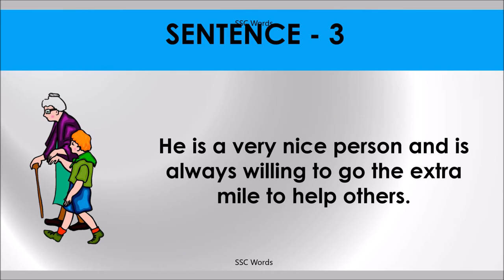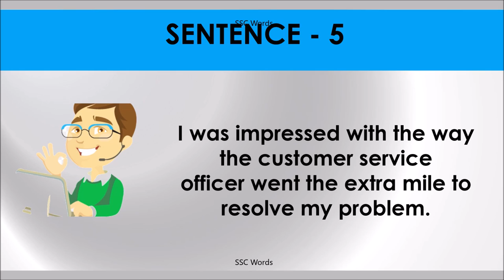GO THE EXTRA MILE Idiom 957 # Meaning and five sentences # SSC Words